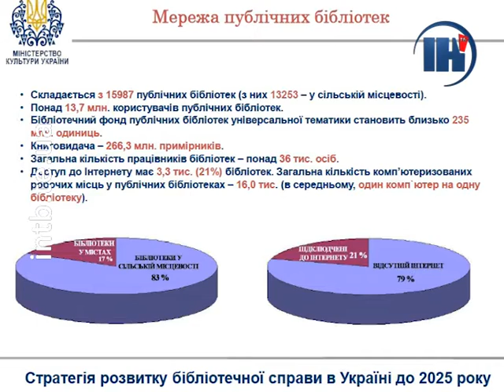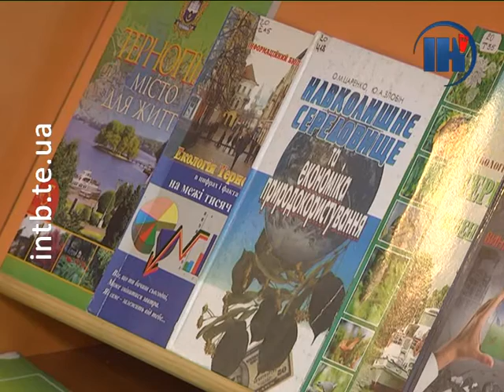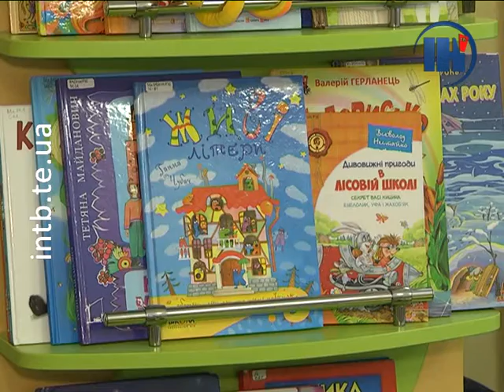У Тернополі обговорили як врятувати бібліотеки